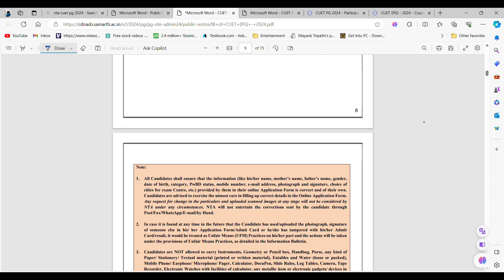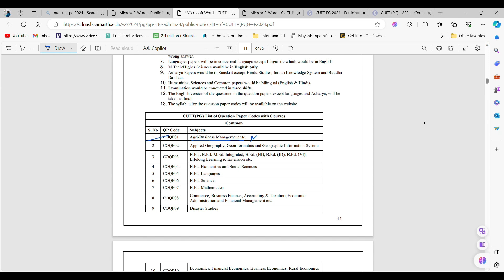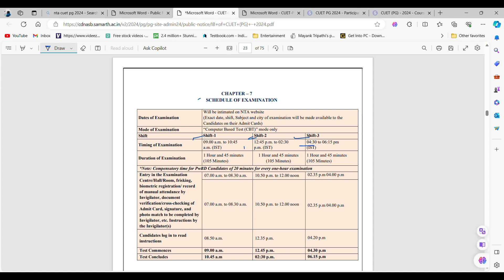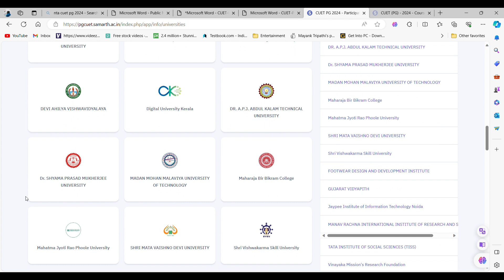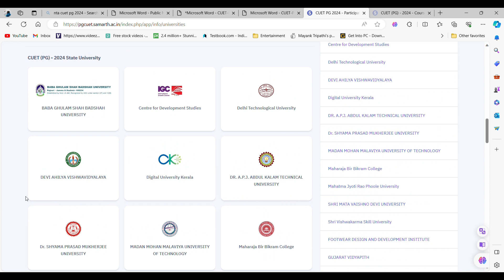CUET PG 2024 Application Form Out | M.SC AG, MABM & MBA-ABM 🧑‍🎓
1 like= More motivation!!

If you are aspiring to pursue your postgraduate studies in one of the prestigious central universities of India, then you must be aware of the Common University Entrance Test (CUET) conducted by the National Testing Agency (NTA). CUET is a single-window opportunity for admission to various PG programmes offered by the participating central universities. In this video, we will provide you with all the essential information about the CUET entrance exam, such as the important dates, exam fee, paper code, and universities. By watching this video, you will get a clear idea of the CUET exam pattern, syllabus, eligibility criteria, and selection process.

Keep Supporting.❣️